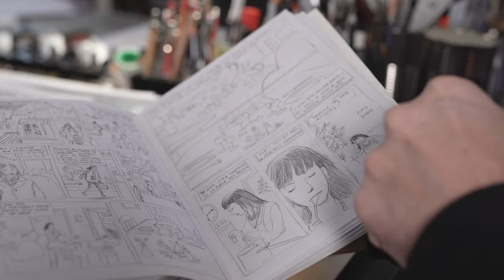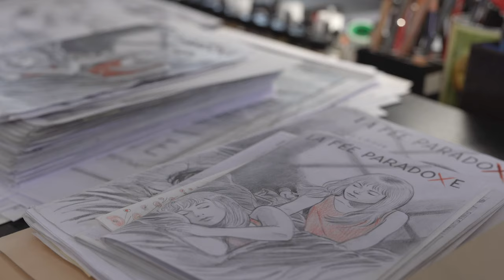Interview - La Fée assassine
Sylvie Roge et Olivier Grenson racontent La fée assassine et la genèse de leur collaboration sur ce projet inédit.